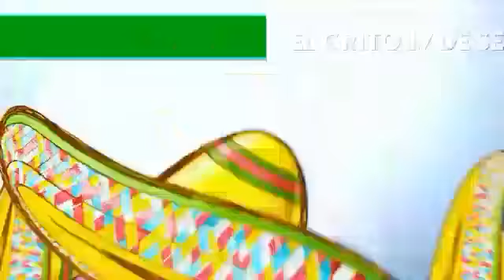El Grito 2017... Preventivo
Fiestas Patrias TELEMUNDO y La Poderosa 96.7FM Palm Springs Promo